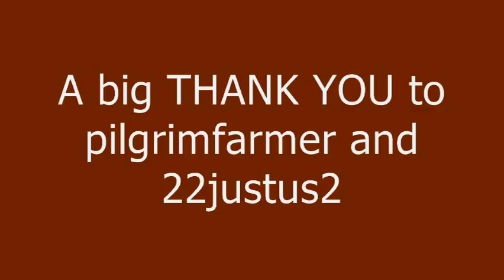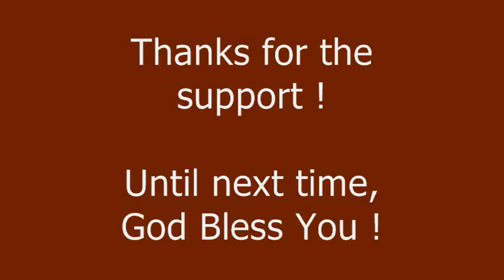How to Plant Sweet Potatoes Using a Stick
Well, the crows decided that I really didn't need another 6 rows of sweet corn. They pulled up most of the seedlings. So I had to decide how to proceed. To make sure that the crows were no longer an issue, I decided to plant sweet potatoes. Fortunately, the people down south planted before me and posted videos of how they do it. Pilgrimfarmer and 22justus2 both posted videos using a stick to get the slips (draws) into the ground. I had never seen it done that way. So I tried it. And it works great. Planting sweet potatoes is a lot easier and faster using that neat little trick.

Thanks to both of them for teaching me a new trick !  :-)